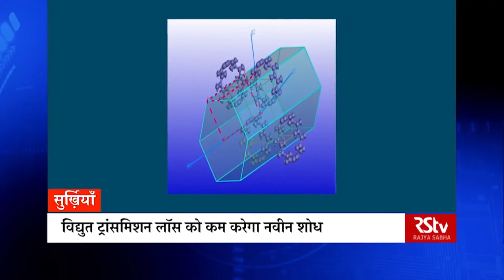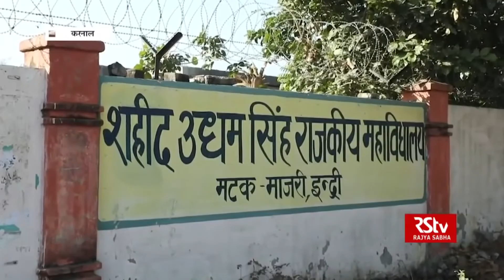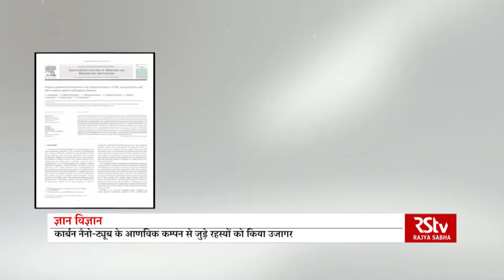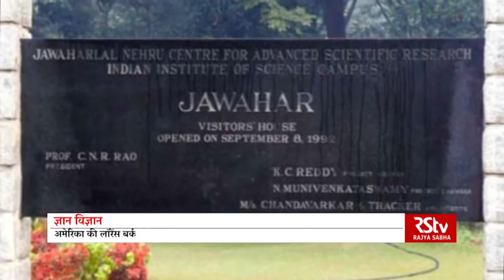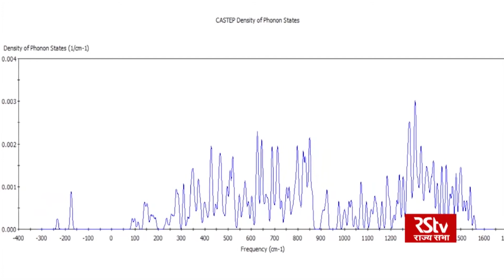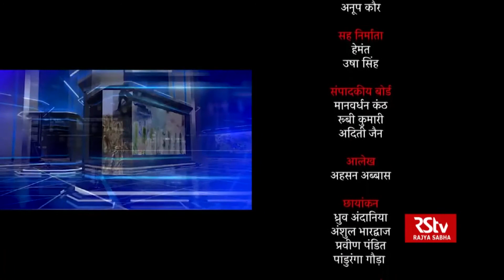Dr. Deepa Sharma | SPSTI Member | Vigyan News by RS TV